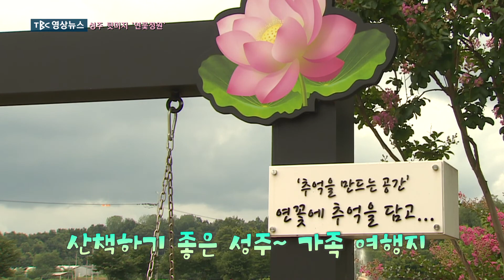성주 뒷미지 연꽃정원 [TBC-띠비띠]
성주 뒷미지 연꽃정원